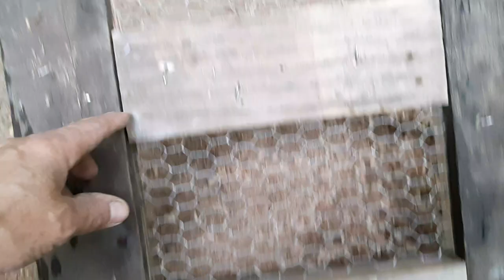PORTÃO DE PALLET PARA O GALINHEIRO